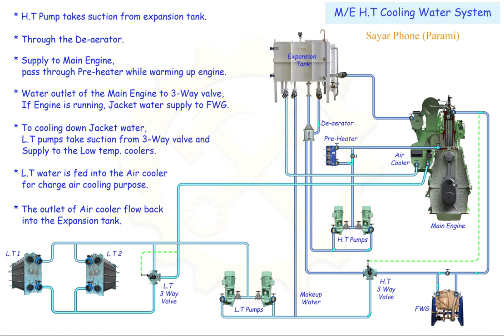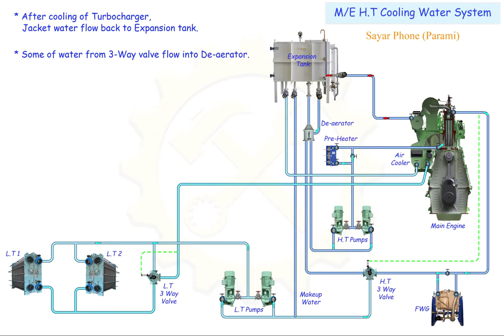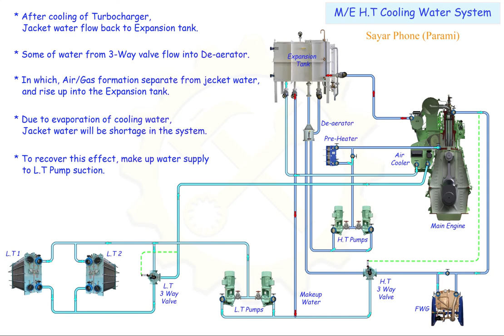ME H.T Cooling System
Learn M/E jacket cooling water system.